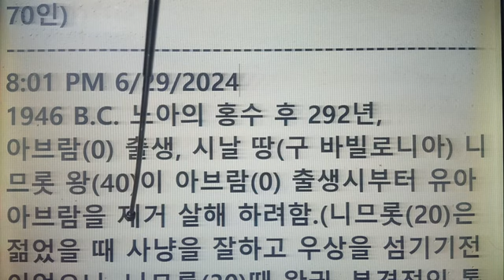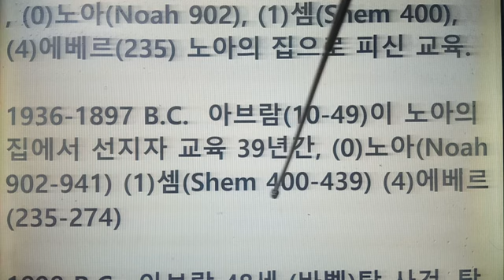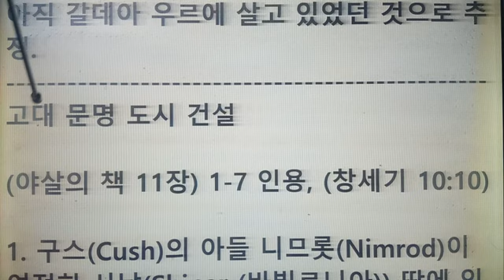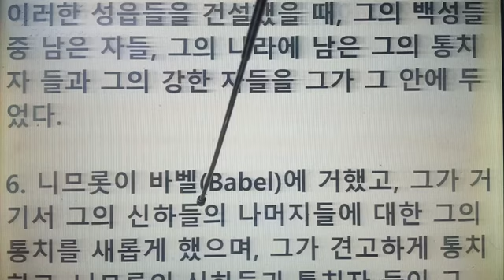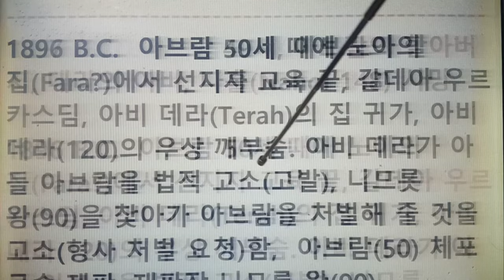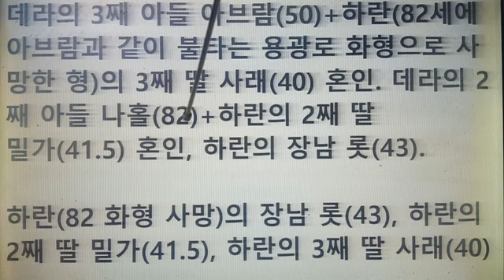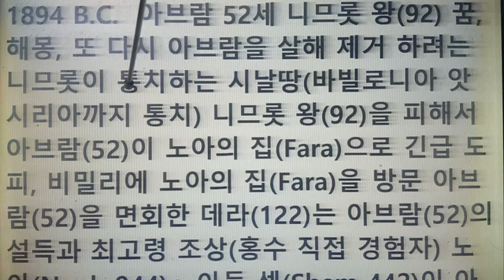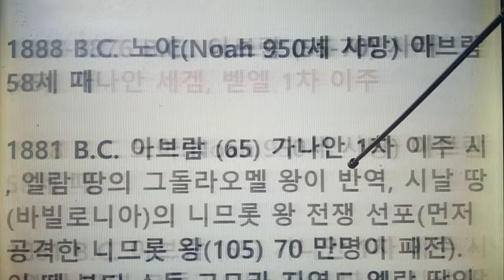아브라함 바벨탑 사건 니므롯 고대도시 건설